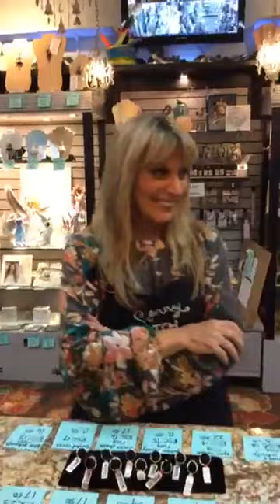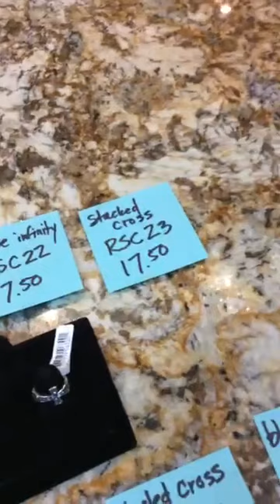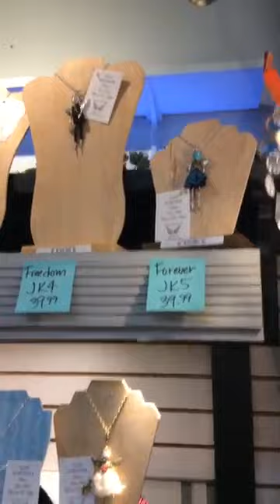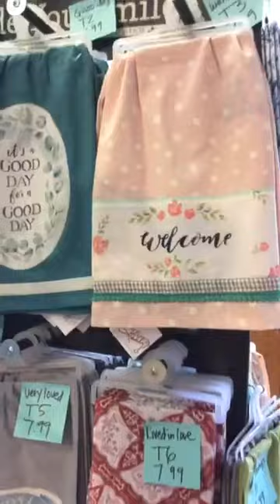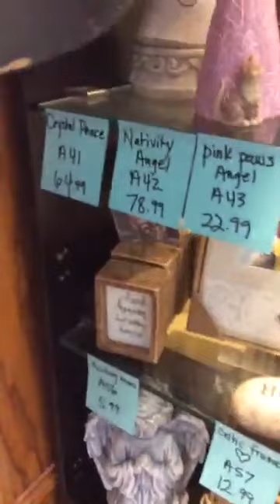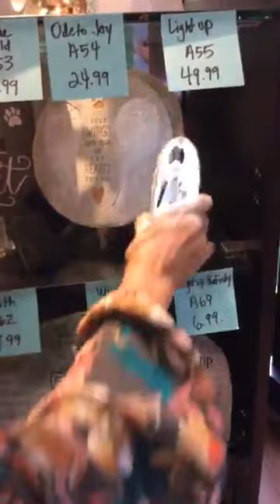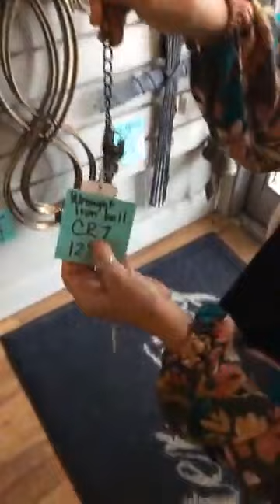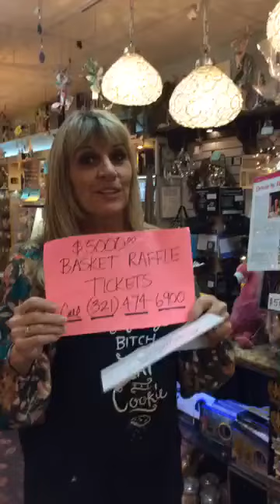06 19 2020 LIVE FACEBOOK SHOPPING RS COVENANT JEWELRY 10% off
Join us to view RS Covenant jewelry, with a lifetime warranty. All ours Covenant pieces are rhodium plated and hypoallergenic. Rscovenant has been in business for over 40 years, so we know they honor A warranty! I call it the jewelry that won’t turn green! The best part is you do not need a receipt to send it in, it could be 10 years from now… You simply send it in and they replace it within 4 to 6 weeks!